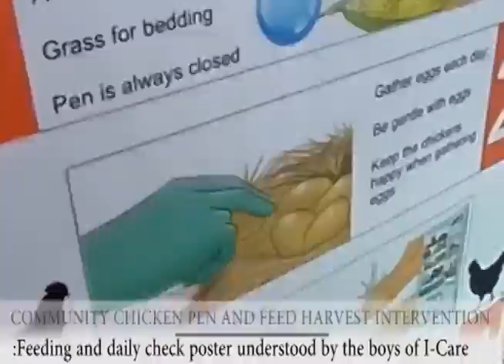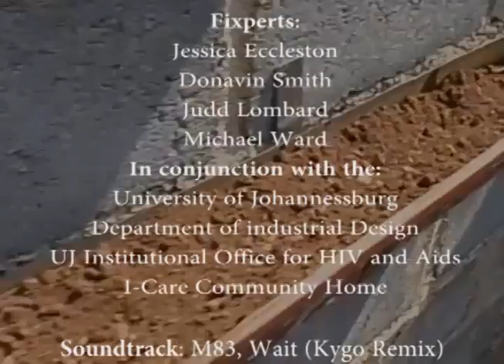Sustainable living through design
This team of Fixperts work with the boys at I-Care to build a better community chicken pen and harvest system.

Fixperts: Jessica Eccleston, Donavin Smith, Judd Lombard, Michael Ward
Fix Partner: Pastor Todd, I-Care Community Home